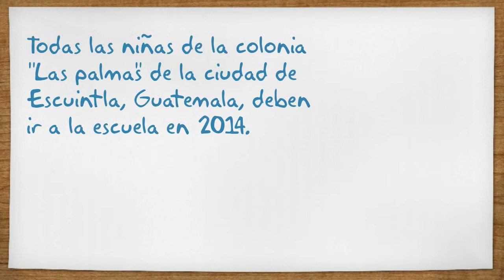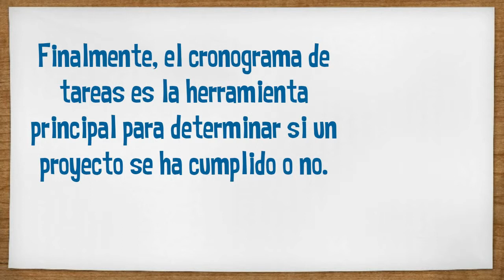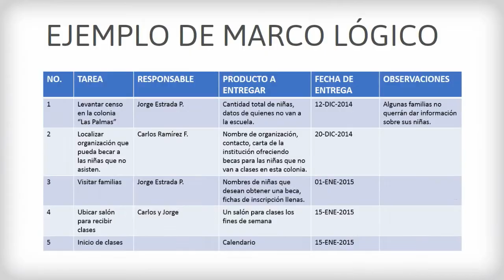Evaluación de Proyectos